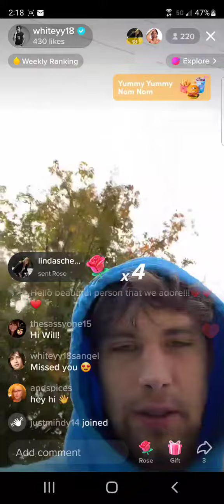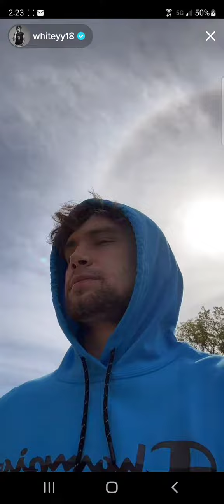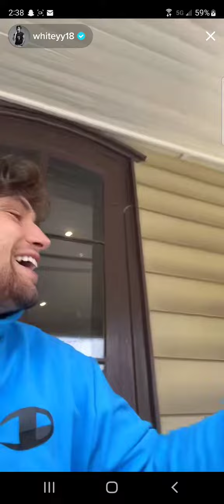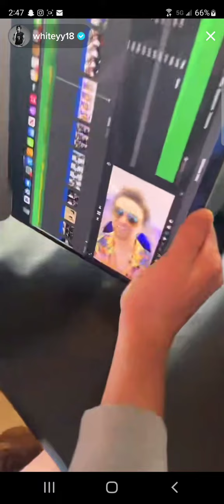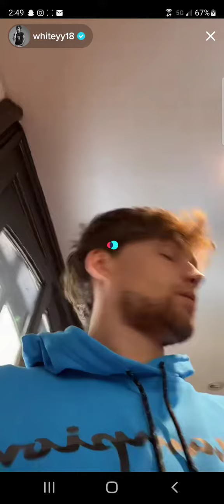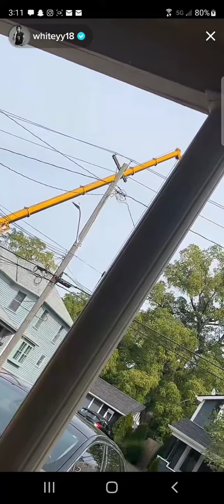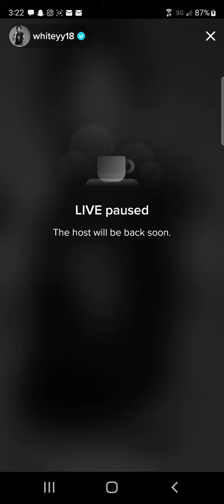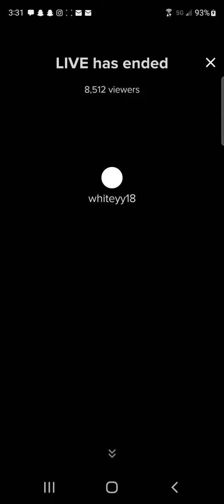Oct 2022 10032022 Whiteyy18 afternoon live William White